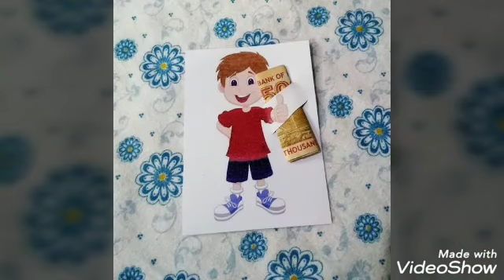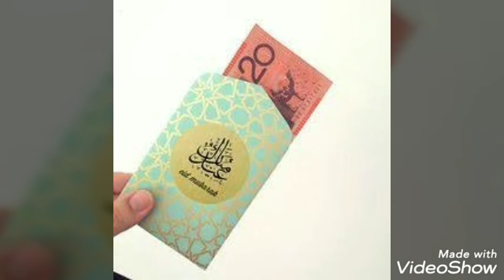Eidi envelope ideas||how to make eidi envelope|| eidi envelopes step By step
Eidi envelope ideas|| how to make eidi envelopes|| eidi envelopes step By step